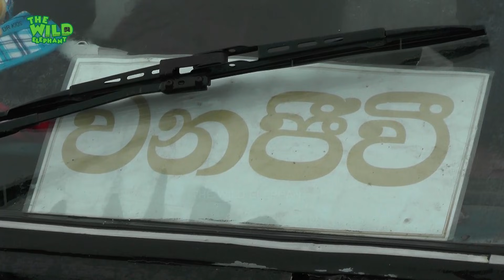I don't want to get out of the pool! Just five more minutes! Please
Video - This video is on an elephant rescue mission executed to save an elephant stuck in an irrigation canal. The task that was already hard was made harder by heavy rain. Watch how determined the officers of the department of wildlife and conservation in saving this giant.